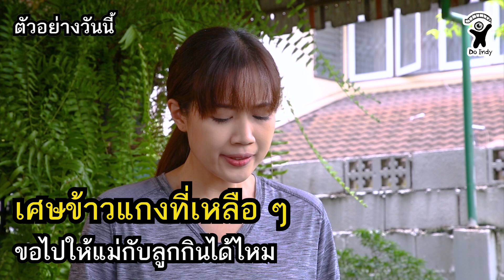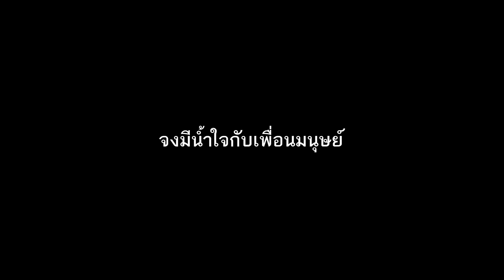เศษข้าวแกงเหลือ ๆ ขอไปให้ลูกกินได้ไหม (ละครสั้น)